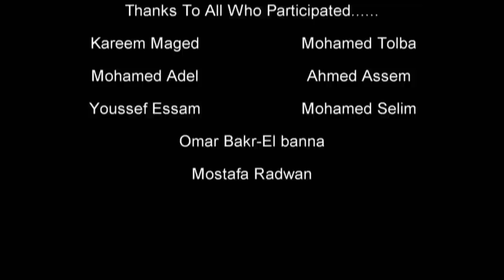The Skies Of The pharaohs-[FSX] Film. IVAO Egy. Division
Comment , Like Sub. will be appreciated :)

I Was asked to make this video to the division So hope you like it .
No Doubt IVAO's Egyptian Division is one of the Best Divisions in the Organization

-Special Thanks To Capts. : Kareem Maged, Mohamed Tolba, Mohamed Adel, Mohamed Abdallah, Youssef Essam, Mostafa Radwan, Omar Bakr.

Directors: Ahmed Assem, Ahmed Wael .. Follow on Twitter @Ahmed3asem , @AShirbenawy

Add-ons Used:
-REX 2.
-My traffic X.
-Enb Series .(Thanks to Max737Ifly).
-Air traffic FX.
-Airbus X extended.
-PMDG 747, 737NGX.
-UK2000 Manchester.
-UK2000 Gatwick.
-Aerosoft Corfu.
-GEX.
-UTX.
-Aerosoft FSDG Sharm El-Sheikh; and others. those were the main :)